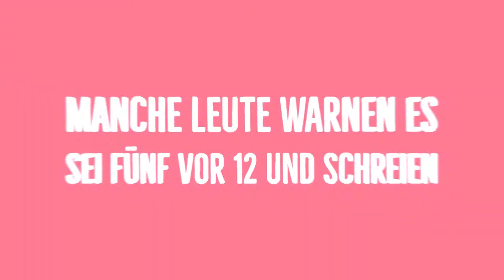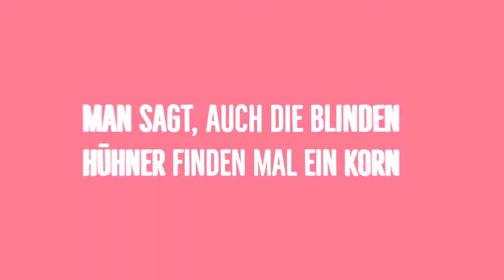Halb Eins [Lyric Video] - Project Delirium